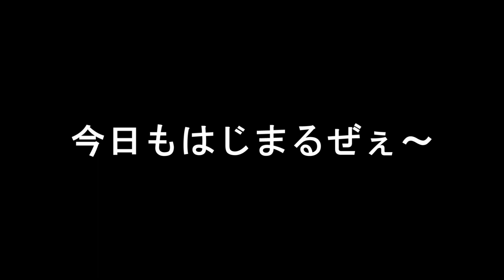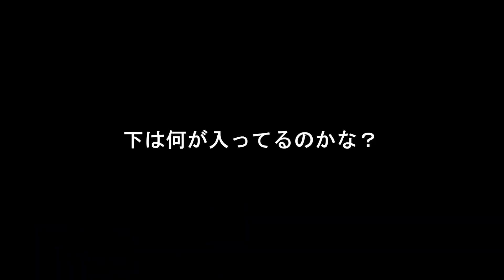西成で最強盛り【最高の1000円】新鮮刺身の居酒屋